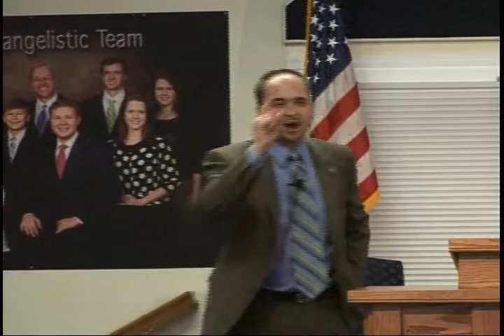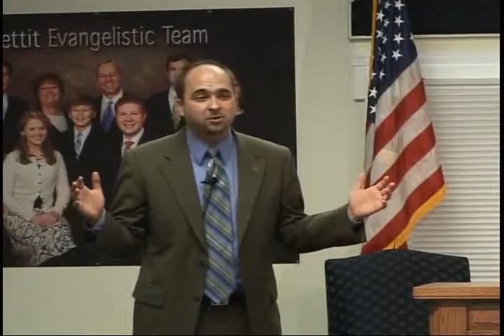Hebrews: Remember to Stay Focused (3 of 5)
Hebrews: Remember to Stay Focused